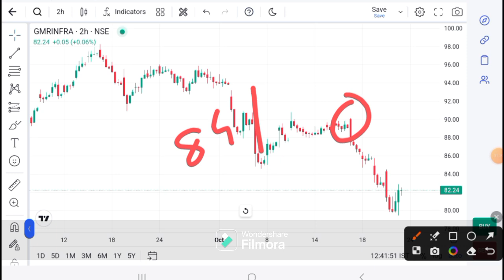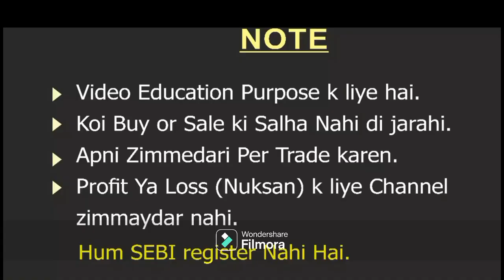GMR Airport Infra LATEST NEWS | GMR Infra Today news I GMR Infra today target I GRM Infra analysis